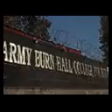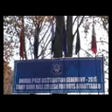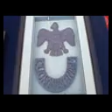Annual Parents Day and Prize Distribution Ceremony 2016 at Army Burn Hall College for Boys Part 1